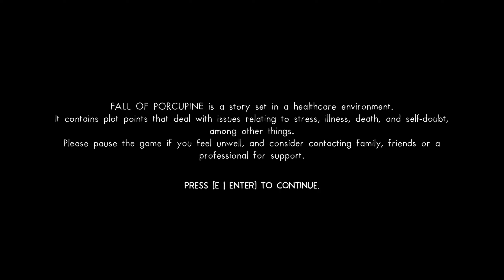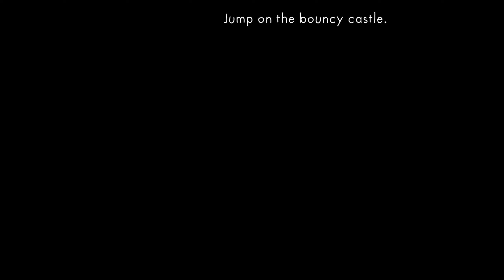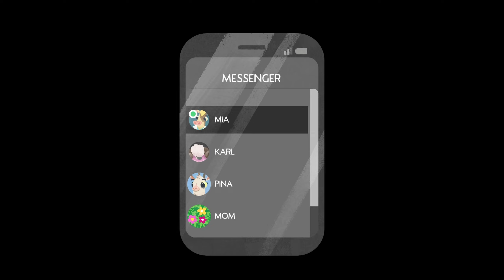O Antigo Hospital - Fall of Porcupine Gameplay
💝 Considere doar mensalmente no Apoia.se, e acesse o camarote: EM Breve

💝 Seja um membro do canal e acesse o camarote:
💝 Faça uma doação Via Pix : 824a6e27-8f98-4f6e-8258-2c84d3abc9ac

seja inscrito e concorra a sorteios no canal de lives
nossa meta e se divertir nos games afinal games e para isso

Meu PC:
Processador: Ryzen 5 3600
Placa de Video: Gtx 1060 6GB
Memoria: DDR4 16 giga 3200 mhz
Fonte: 430 W
SSD: 120 Giga Samsung
HD: 500 Giga
Monitor: LG 26
Microfone: Red Dragon Seyfer
Headfone: Corsair HS 35 Stero
Teclado: Warrior Semi Mecânico
Mouse: Red Dragon